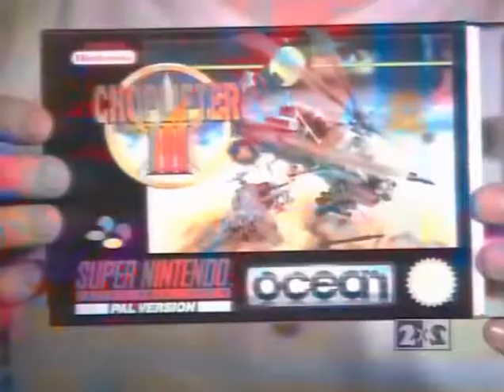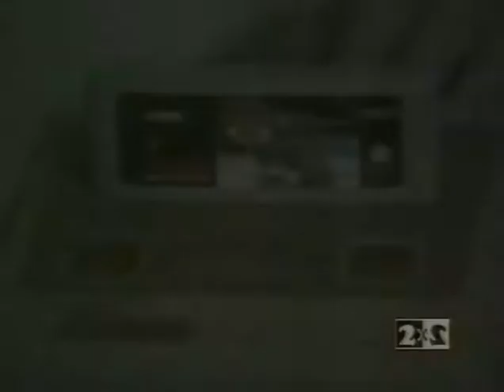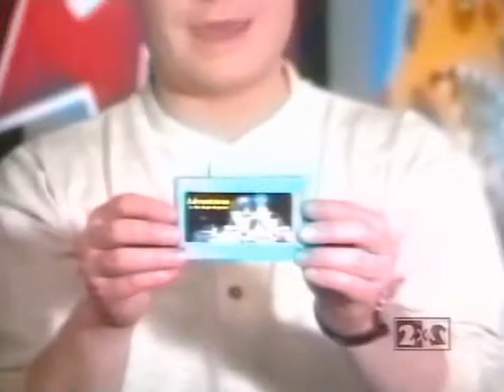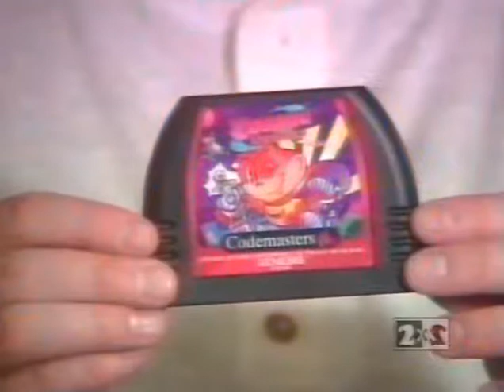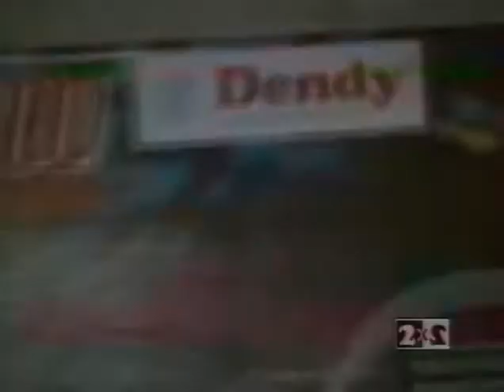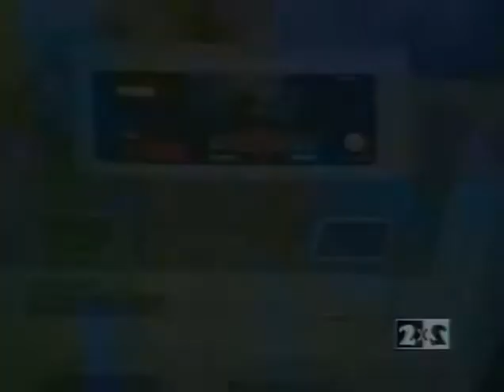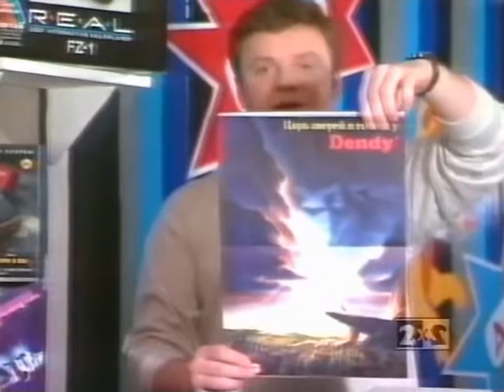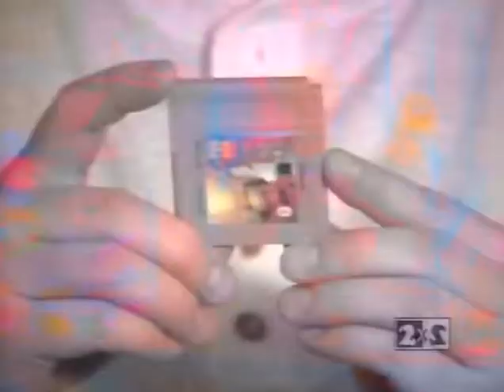29 выпуск (01.04.1995)